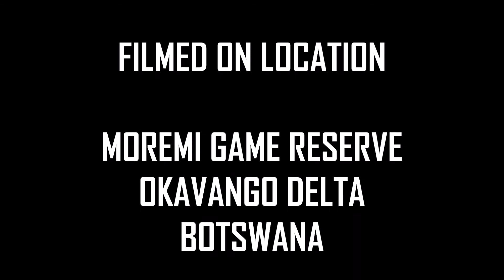LITTLE MOMBO SAFARI CAMP WILDLIFE MOREMI RESERVE OKAVANGO DELTA BOTSWANA SOUTHERN AFRICA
Little Mombo Safari Camp wildlife video shows you rich African animal kingdom around the camp and spectacular nature of Moremi National Park of Okavango Delta in central Botswana, region Southern Africa.

Little Mombo Camp Botswana, southern Africa

Luxurious Little Mombo Camp is situated on Mombo Island, adjoining the northern tip of Chief's Island, within the Moremi Game Reserve in the Okavango Delta in northern Botswana. The island is surrounded by open floodplains and the camp itself is largely built in and around the shade of some large mangosteen, ebony, and fig trees overlooking a wonderful floodplain teeming with game.

Together with Mombo Camp, Little Mombo is the spirtual home of the Botswana Rhino Reintroduction Project. It combines luxury and service excellence with the amazing natural splendour that is the Mombo wildlife area.

With just four tents tucked away on the other side of the same island, Little Mombo is a smaller, more intimate version of Mombo Camp. Built under a shady canopy of jackalberry and sausage trees, overlooking a floodplain regularly visited by herds of herbivores (and their predators), the camp has its own facilities, including a dining area, boma, kitchen, lounge and pool, while being connected to Mombo via a raised boardwalk.

Renowned as “the Place of Plenty,” the enormous number and variety of wildlife around Little Mombo makes it a hugely sought-after wildlife-viewing destination.

YouTube channel Exploring Namibia TV publishes four video a week: on Tuesdays, Thursdays, Saturdays and Sundays. Themes range from travelling in Africa to exploring Europe and Russia.

Soundtrack: Bed And Breakfast
by
The 126ers

EQUIPMENT | ОБОРУДОВАНИЕ:
AERIAL: DJI PHANTOM 3 PRO | DJI MAVIC PRO
PHONES: IPHONE XR | XIAOMI REDMI NOTE
VIDEO CAMERAS: SONY HDR-CX360E | PANASONIC HC-X1